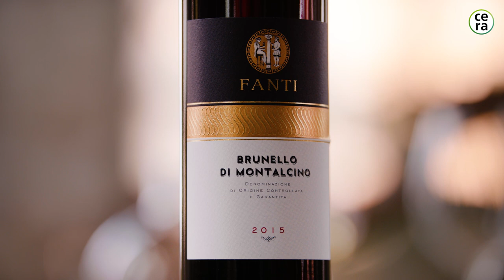Brunello di Montalcino2015, Fanti, Toscane, Italië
‘Historisch’, zo wordt de jaargang 2015 voor Brunello di Montalcino omschreven. Superlatieven te weinig, vriend en vijand waren het unaniem eens dat 2015 een van die magische jaren is. Ook het Consorzio del Vino Brunello di Montalcino bedacht 2015 met vijf sterren, de hoogst mogelijke score. Conclusie? Een topjaar én een tophuis in één fles! Dat staat voor vuurwerk in het glas!